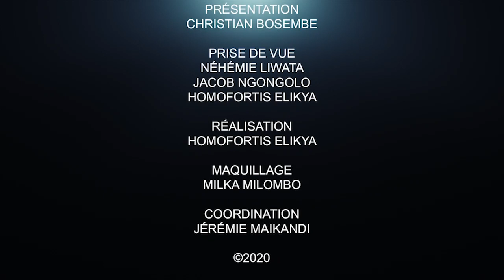CRITIK INFO 26.08.20 1 AN DE COALITION FATSHI-KABILA: ENTRE FIASCO ET RENDEZ-VOUS MANQUÉ.